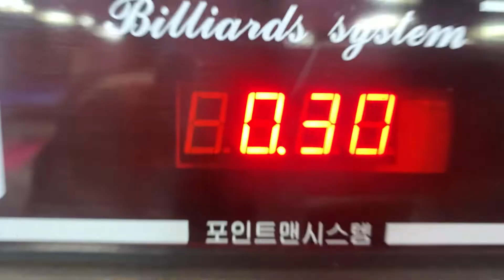Chhusak, packed 🎱 ball Vlog south korea Asim Rai Vlog हाम्रो परा 😅 chill 🤟